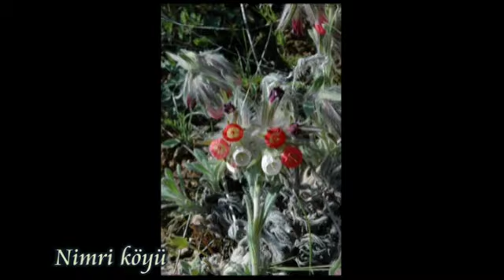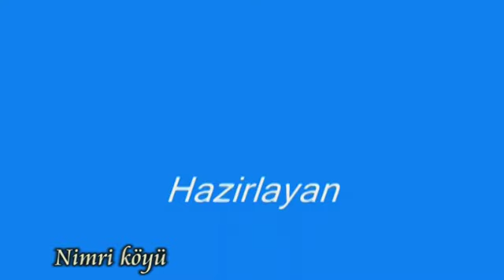Gönül gider bir sevdaya. Nimri Dede'nin kızı Suna Dehmen Şahin söylüyor. Ağbaba Semahı.